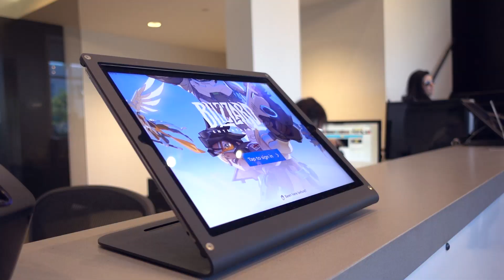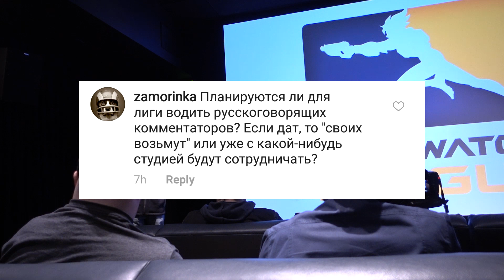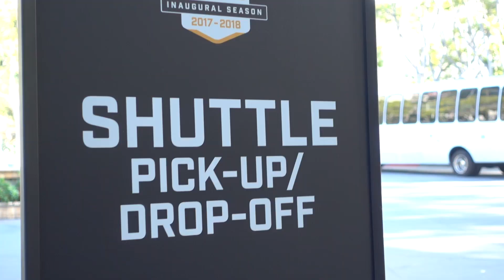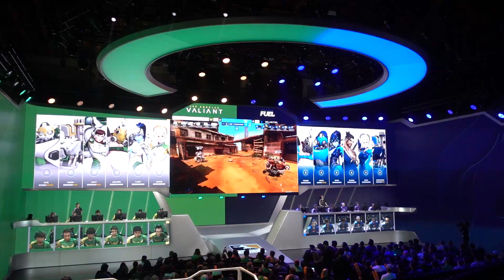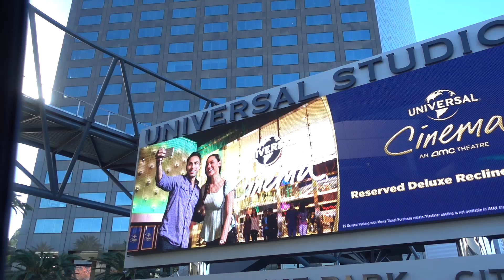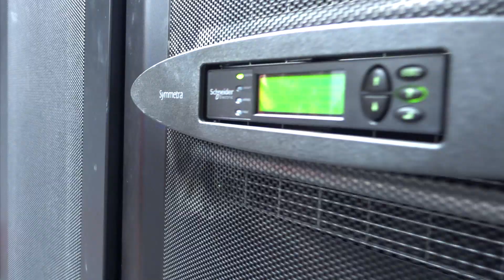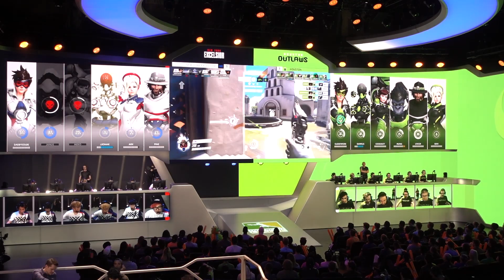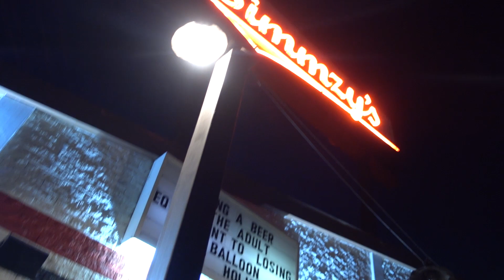Лучший киберспорт или чо? Дневник Overwatch League 2018.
Материал сделан при поддержке Blizzard.